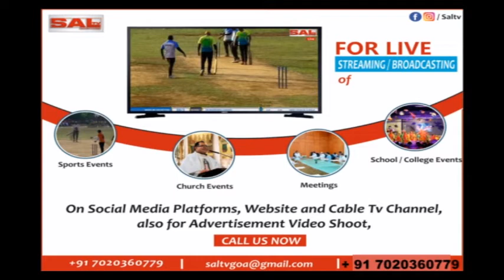GOA BIZ FEST ON 18,19 & 20 FEB